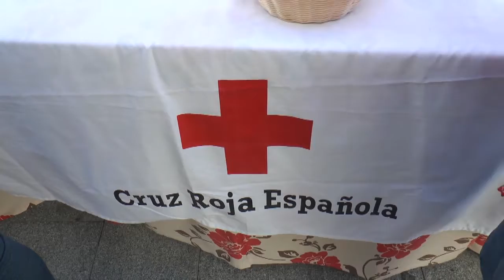DÍA DE LA BANDERITA EN CHICLANA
Chiclana ha celebrado hoy el Día de la Banderita que celebra cada año Cruz Roja. El alcalde de la ciudad, José María Román, participa en esta iniciativa, que ha contado con mesas en diferentes puntos del centro de la ciudad, y que en esta ocasión se ha centrado en las personas mayores.